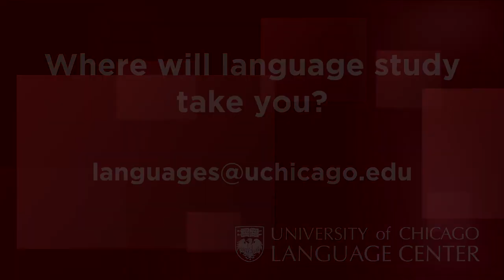Jorge - Studying German at UChicago